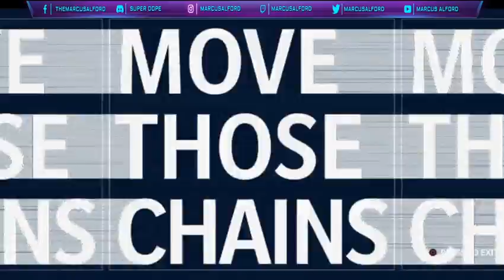HeelMarcus Madden 21 Simulation - 2022 Season Week 1 - Dallas vs Washington